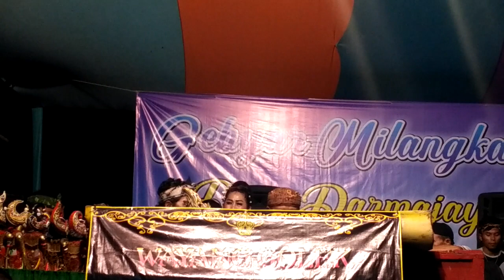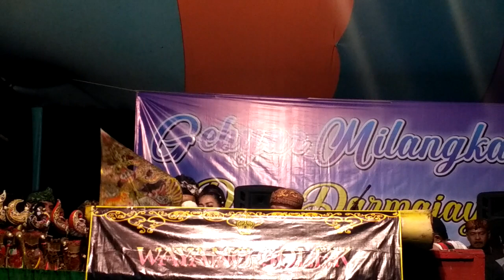Di ajar Ngawayang | SUTA SUTARMAN SUPENA | lakon DEWALA jadi raja | Milangkala Desa Darmajaya ke 36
hiburan dari desa darmajaya wayang golek.
(mohon maaf video tidak sampai tamat)